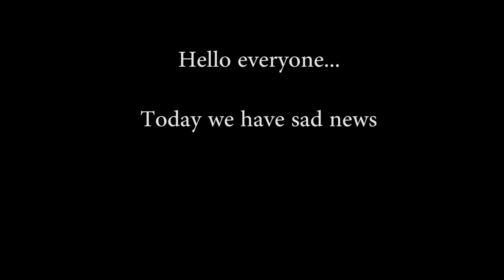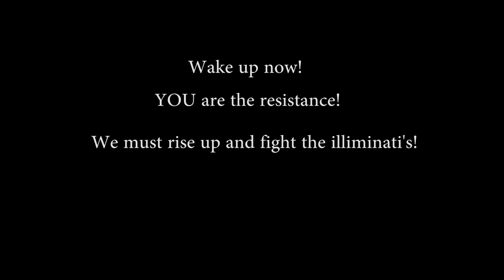Hillary Clinton has yellow teeth!!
RIP Hillary
Lux Aeterna by Clint Mansell ( Requiem for a Dream)